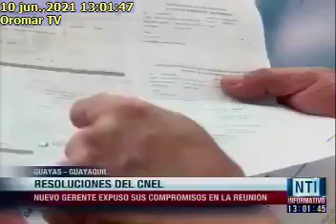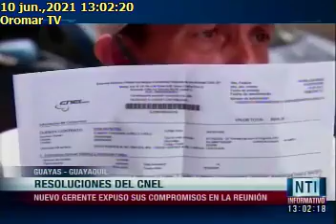Gerente de CNEL compareció ante la Comisión de Desarrollo Económico de la Asamblea, 10.6.21, Oromar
Gerente de CNEL compareció ante la Comisión de Desarrollo Económico de la Asamblea